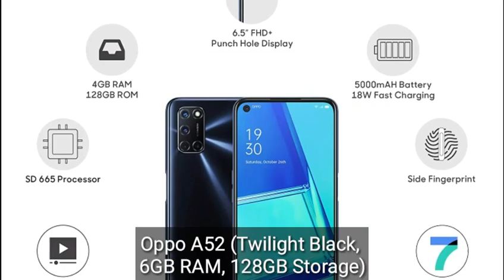Oppo A52 (Twilight Black, 6GB RAM, 128GB Storage)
Oppo A52 (Twilight Black, 6GB RAM, 128GB Storage) with No Cost EMI/Additional Exchange Offers.